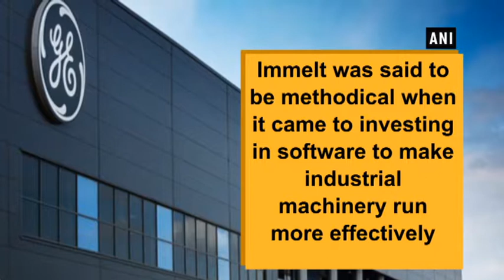Business honchos who quit their jobs in 2017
New Delhi, Dec 30 (ANI): Mounting legal and moral crises and a leadership drain, the Chief Executive Officer (CEO) of Uber, Travis Kalanick, was allegedly forced to step down following severe backlash from the company's shareholders, reported the New York Times. Uber Technologies Inc. has been privy to various scandals since it came to front as a global taxi service provider. Vishal Sikka resigned as the Managing Director (MD) and CEO of Infosys, citing 'continuous distractions' as the reason for his resignation in August this year. His resignation happened after a prolonged public battle with the company's founders. For 16 long years Jeff Immelt held the top post at the multinational General Electric (GE) before he finally stepped down in August of 2017. GE said his departure was planned years ahead. Immelt was said to be methodical when it came to investing in software to make industrial machinery run more effectively. PepsiCo India Holdings Pvt. Ltd's Chairman and CEO, D. Shivakumar resigned to join Aditya Birla Group as President (corporate strategy and business development) in October. John Bryant left his CEO post at Kellogg Co. this fall on a soggy note. The cereal giant's stock is having by far its worst year since the last recession.